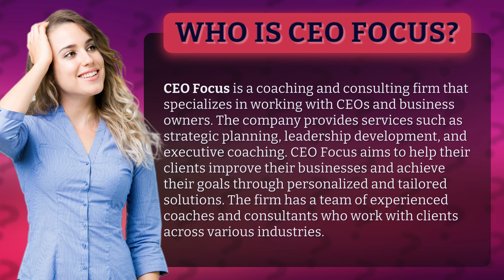Who is CEO focus?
Unlock the secrets to business success with CEO Focus - the ultimate coaching and consulting firm for CEOs and business owners! From strategic planning to leadership development and executive coaching, our team of experienced coaches and consultants are dedicated to helping you achieve your goals and take your business to the next level. With personalized solutions tailored to your unique needs, CEO Focus is your ultimate partner in success. Join us today and let's take your business to new heights!